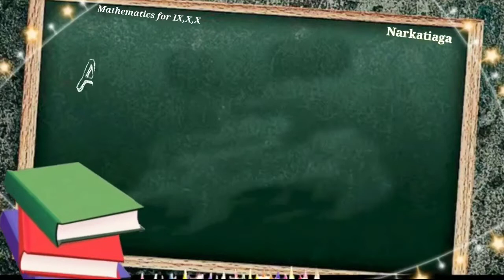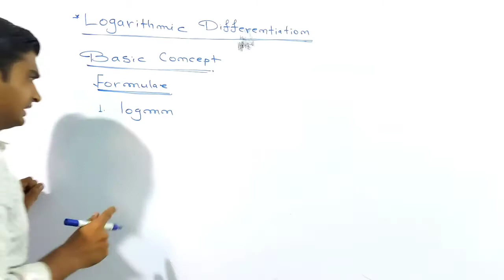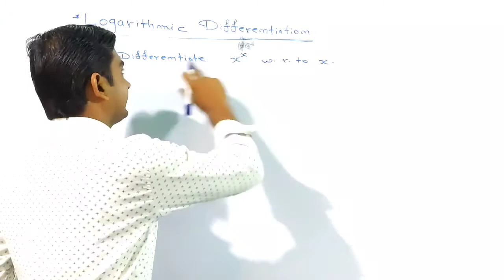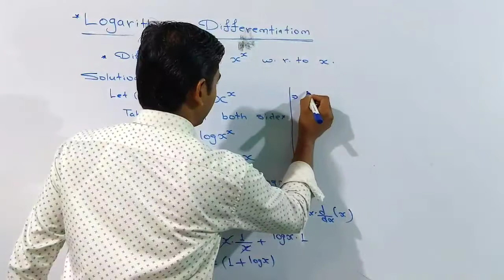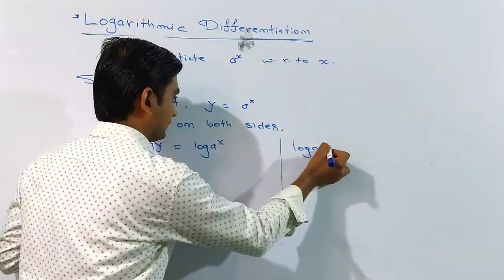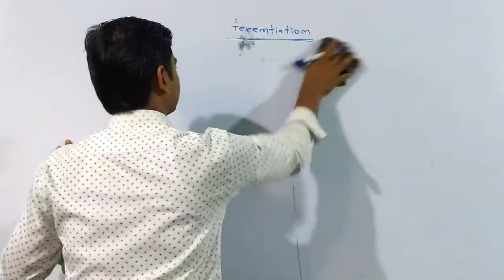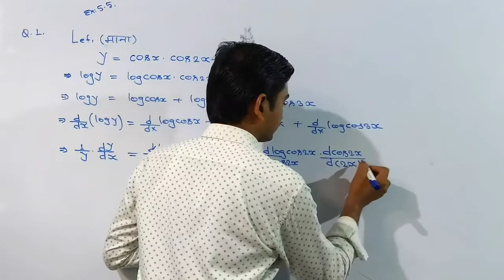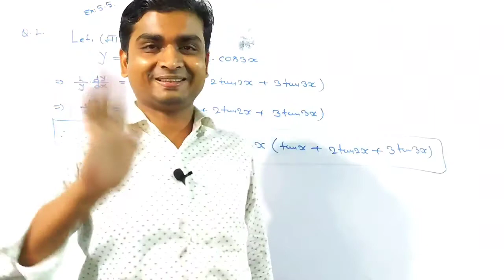calculus Logarithmic calculus, Lecture-06 , Class Xll maths Aryabhatta Classes Narkatiaganj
calculus Logarithmic calculus, LLecture-05 , Class Xll maths Aryabhatta Classes Narkatiaganj